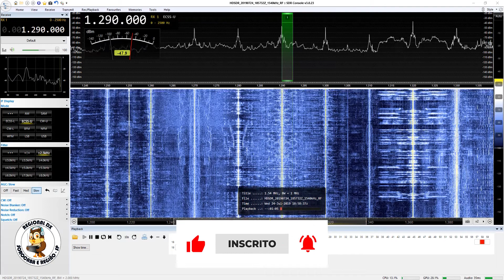Rádio Novo Tempo - São José do Rio Preto/SP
Captação da Rádio Novo Tempo em Guareí/SP. Distância de 310 km. Data: 24/07/2019 às 1858 UTC.